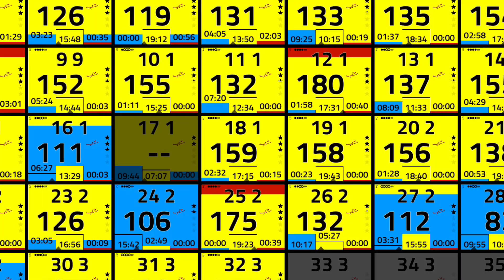Exerciseopoly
Exerciseopoly using iPads and heart rate monitors.